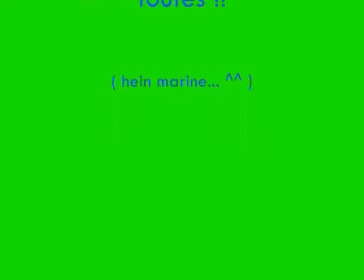Passerelle Juin 09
petite décompression après la fin des cours... :)